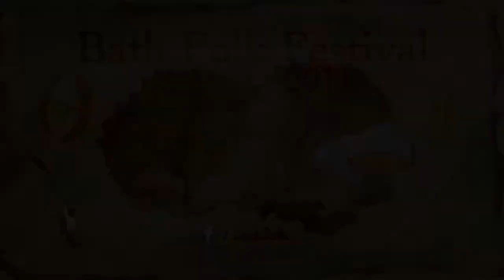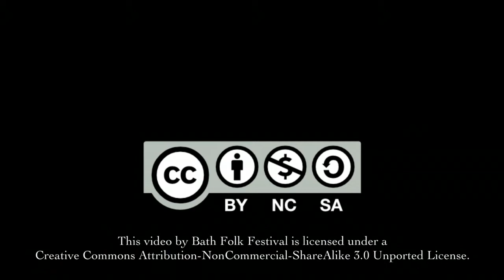Tom Boden - The Lock Keeper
Tom Boden sings Stan Roger's song of the joys of staying at home at the Bath Folk Festival 2011.